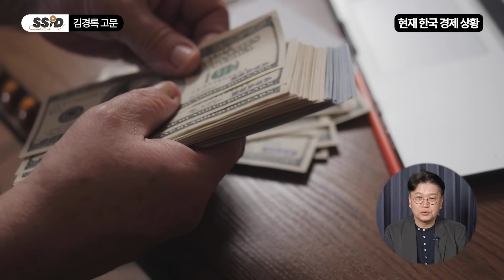한국 역사상 처음 맞는 저성장 위기, 과거처럼 투자하면 절대 안 된다 (김경록 고문 / 1부)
⭐ 김경록 박사님의 책을 소개합니다 :)

[김경록 박사]
現 미래에셋자산운용 고문
前 미래에셋 채권 최고책임자(CEO)
서울대학교 경제학 박사
저서 [성장이 멈춘 시대의 투자법]